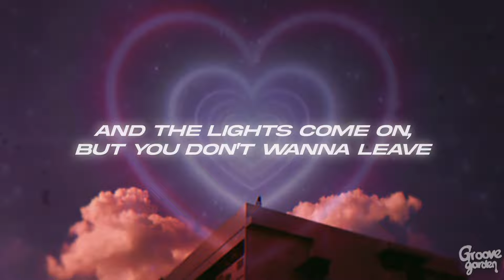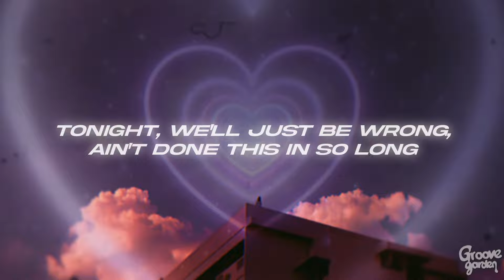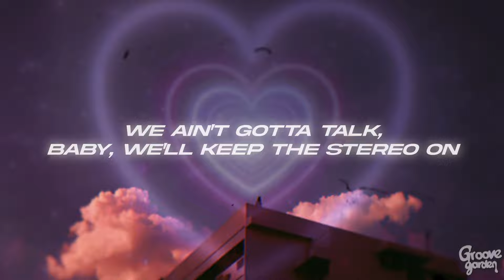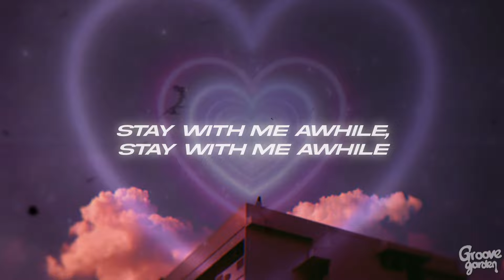Miley Cyrus - Violet Chemistry (Lyrics)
🎤Lyrics: Miley Cyrus - Thousand Miles ft. Brandi Carlile

When the floor is wet
And the lights come on, but you don't wanna leave
And your phone is lost
But the car's outside, waitin' out on the street

Tonight, we'll just be wrong, ain't done this in so long
We ain't gotta talk, baby, we'll keep the stereo on

Stay awhile, stay awhile with me (Oh, oh)
Stay awhile, don't deny the violet chemistry (Oh, oh)
Stay awhile, stay awhile with me (Mm, no, oh)
Stay awhile, put your arms around me
Put them around me

When thе floor is wet
And the lights come on, but you don't wanna lеave
Can I bum a cigarette? (Bum a cigarette)
We could paint our names in black on the marquee

Tonight, we'll just be wrong (Wrong), ain't done this in so long (Long)

Fingers start to dance along the figures and the shapes
Mixing all the colors like we're makin' a Monet
There's something between us that's too major to ignore
May not be eternal but nocturnal, nothin' more

Stay with me awhile, stay with me awhile